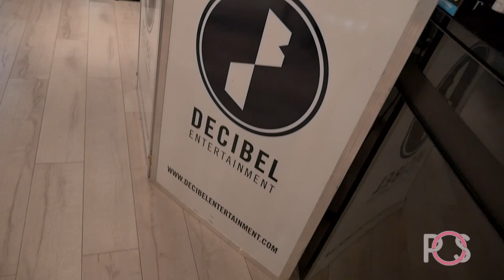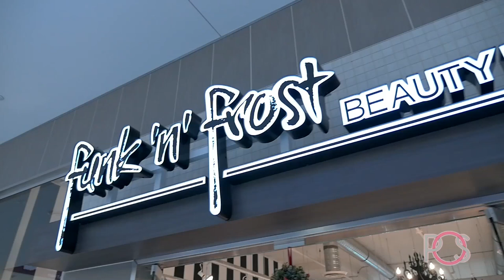Pink Orchid Studio 3rd Annual Holiday Toy Drive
On Thursday December 18th YOU helped us make the holidays brighter for kids in need at our 3rd Annual Holiday Toy Drive! Thank you to the genrous folks at Funknfrost Beauty Bar @ Guildford Town Centre @shopgtc for hosting our event, we shared a beautiful three tiered cake and cupcakes care of @amazing_cakes_van and @decibelvan was kind enough to provide us with DJ's spinning live on location! Thank you to all of you that took out time from your busy holidays to drop off brand new toys for these kids in need!! These went to Surrey Women's Centre, an organization that offers services to victims of domestic violence, sex assaults, child abuse, and other forms of family violence. Unfortunately many of these issues deeply affect our community and these gifts definitley lifted their spirits during the holidays. At Pink Orchid Studio, we strongly believe in giving back to the community through various programs, and we are so blessed that many of you stand beside us to help make that happen. Thank you again for your kindness and generoristy!

Shannon & Harp
Pink Orchid Studio
MAKEUP ART | HAIR DESIGN | MASTER STYLISTS | EDUCATORS

2014 Winner 'Best Wedding Makeup' in BC - Canadian Wedding Industry Awards
2014 Winner 'Best Wedding Hairstyle - South Asian' - BC Wedding Awards
2014 Winner 'Best Wedding Makeup & Hairstyle - South Asian' - BC Wedding Awards
2014 Winner of 'Most Popular Hair and Makeup Service' - Worldwide, Wedding Industry Experts Awards
2013 Winners of Best Makeup Artist & Best Hair Designer in BC, Wedding Industry Experts Awards
2013 Winner of Best Wedding Hair & Finalist for Best Wedding Makeup, BC Wedding Awards
2012 Winner of Best Wedding Makeup & Finalist for Best Wedding Hair, BC Wedding Awards
2013 Winner of Best Wedding Makeup & Finalist for Best Wedding Hair, South Asian Wedding Awards